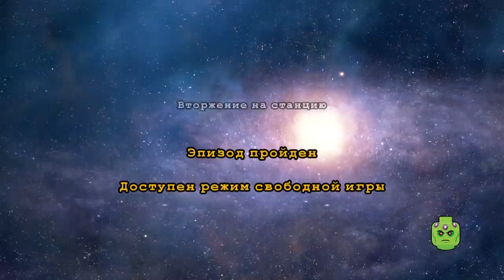LEGO Batman 3 Beyond Gotham прохождение - Серия 5 [Джокер устроил вечеринку на корабле!]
Прохождение свежеиспеченной игры в серии LEGO.
Вы всегда можете подсобить мне монеткой на WebMoney! Мои кошельки:
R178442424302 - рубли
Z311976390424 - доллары